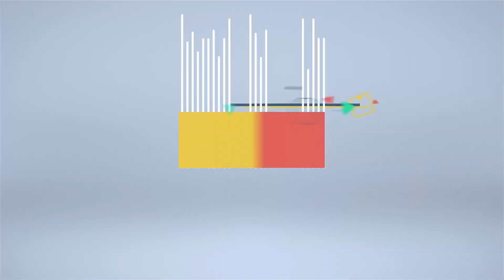[방위사업청] 더욱 강력한 눈을 가지다! KF-X!! AESA 레이더 입증시제 공개!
방위사업청이 한국형 차세대 전투기(KF-X)에 탑재할 다기능위상배열(AESA)레이더 시제품을 공개했습니다!

AESA레이더는 전투기 탑재하는 한 대의 레이더로, 표적에 대한 방위, 거리, 고도 등의 3차원 정보 획득과 동시에 탐색, 추적, 전자전 기능 수행, 미사일 유도 등을 모두 가능하게 하는 최신 군사무기의 핵심요소로 불립니다.

 AESA레이더가 탑재된 KF-X 기대가 됩니다!